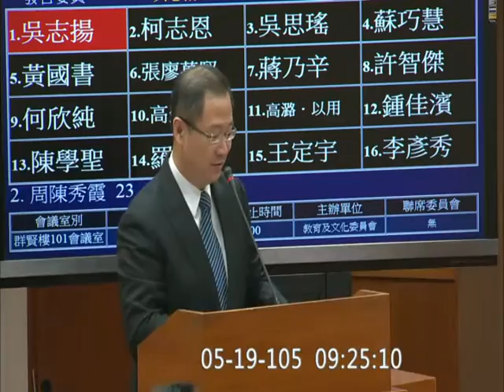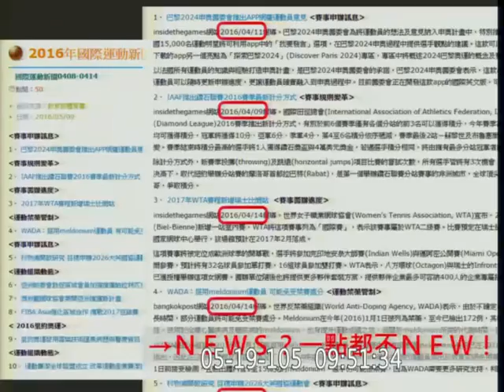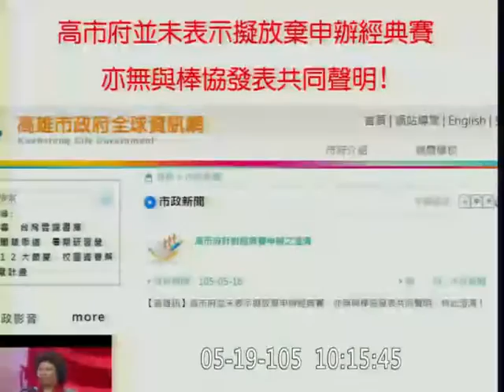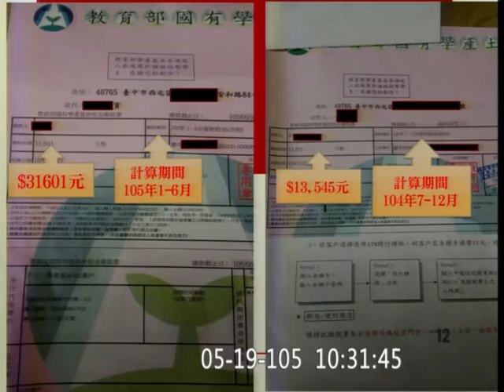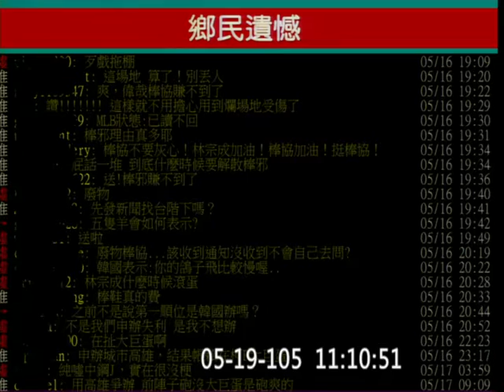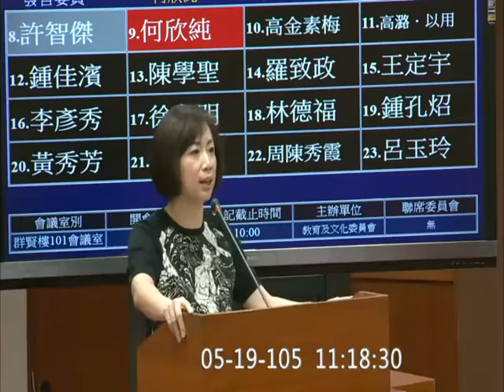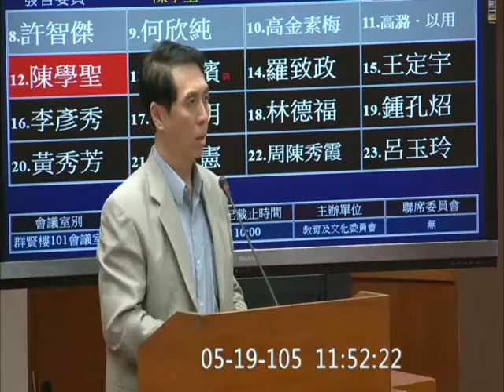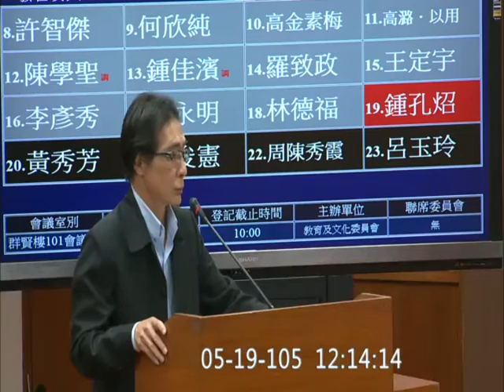20160519 國立高中職改隸市立 學產基金 國有學產房地經營與運作 2017WBC世界棒球經典賽第一輪賽事申辦情形與規劃 教育文化 【立法院演哪齣？】